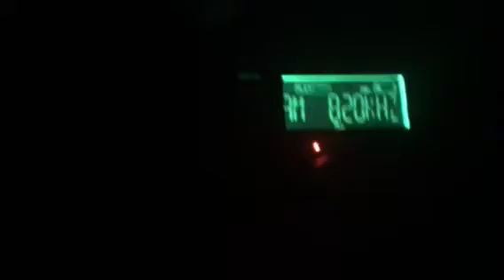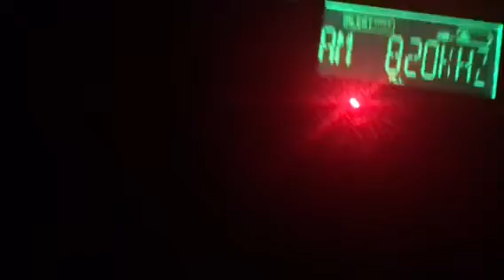FLASH FLOOD WARNING ON 820 MHZ (REAL EAS#90)